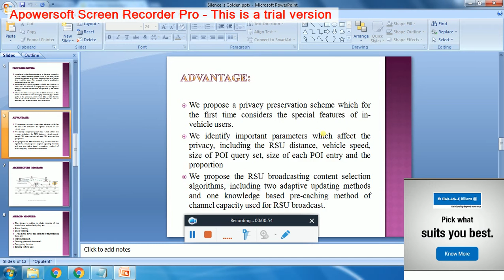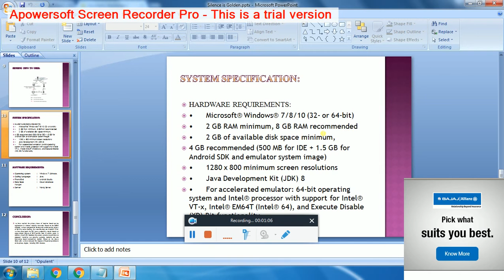IEEE 2016-2017 ANDROID PROJECTS SILENCE IS GOLDEN ENHANCING PRIVACY OF LOCATION BASED SERVICES BY CO